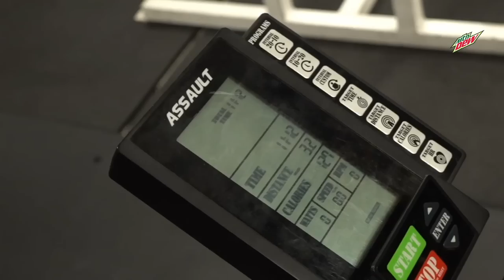A Day of Training With THE MOUNTAIN | Thor Visits Camp Knut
Esfand gives it his absolute all at Camp Knut while the legendary Icelandic strongman and Game of Thrones actor Hafþór Júlíus Björnsson pays a visit to see just how strong these Twitch streamers really are!